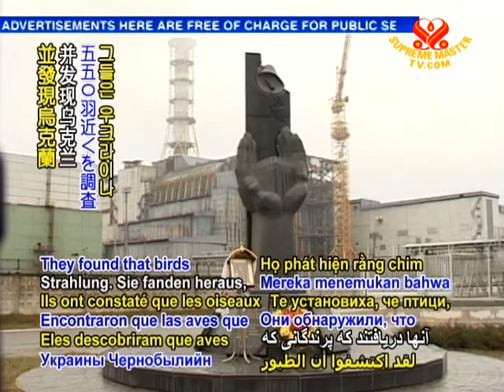Birds exposed to radiation have smaller brains